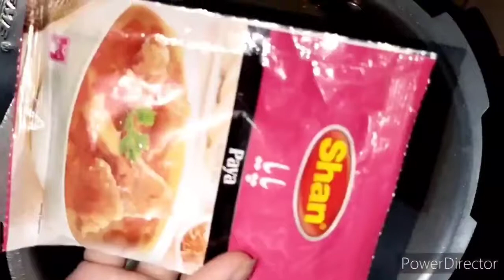Bakra Eid Special recipes | beef recipe • Mutton stew recipe| beef boti recipe| beef karahi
Aamna Waqas cooking and vlogs